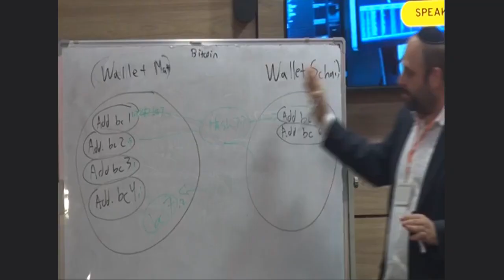Matthew Stern, CEO, in Nigeria National News providing Cryptocurreny Forensics Training to Police.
About CNC Intelligence Police Help &  Law Enforcement Services

Matthew Stern, CEO of CNC Intelligence, provide cryptocurreny forensics training to the Nigeria F.C.T. Police Command.

The evolution of technology has brought about easy and fastest means of accomplishing tasks, including financial transactions as a crypto currency depends only on the Internet to function.

Although it is a pair to pair system that can enable anyone, anywhere receive payments, store in virtual wallets, anyone can lose life investment in cryptocurrency at anytime due to fraud or hacking.

That is why these investigators from the FCT Police Command criminal investigation department with keen interests are eager to get the basics on cryptocurrency forensics investigation fundamentals.

ACP. Mayamba Magomya Iliya, X-Squad, FCT Police Command: The trend right now in the society is that crimes are committed in the cyber spaces and for investigators this is really need for. They need to know what techniques it takes, what it takes to investigate those kinds of crimes. And to a large extent this cause is very important and vital and valuable.

CSP. Bashir Abdullahi (FCT Police Command): ... ransom are paid through cryptocurrency today. So if the police do not develop their capacity to crack this kind of cases how are we going to prevent, investigate, and even prosecute so the capacity must be developed.

The 2 day training by the Oconus Investigation in collaboration with crypto cyber intelligence is also to keep the officers up to date with latest trend on cyber crime.

Kingsley Onyeubgo (Oconus Investigation Limited): The issue of cryptocurrency is ... to the barest minimum to actually see that people investments enough ... in Nigeria in cryptocurrency is safe.

Matthew Stern (CEO, CNC Intelligence): Cryptocurrency, anybody with a mobile device or any device connected to the Internet has access to use cryptocurrency and different services that they may not have access to, they may not have acess to regular banking so there are a lot of advantages for people around the world that don't have opportunity to traditional financial service providers. However, as we see, there are good actors and bad actors.

Although cryptocurrency has produced young millennials and has 19 million in circulation, which means it is not associated with inflation, there is the tendency of losing one's life investment within a trinkle of an eye, as it is not regulated by any financial institutions.

NTA News.

CNC Intelligence. Intelligence-based Asset Recovery.